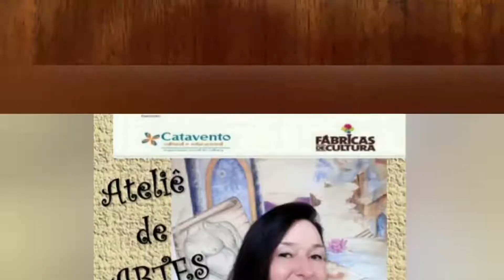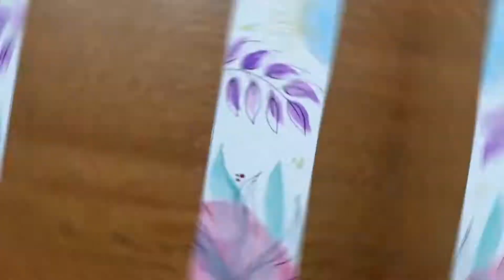Workshop: Marcador de livros com formas orgânicas (FC Pq. Belém)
Nessa videoaula do workshop de férias apresento aos aprendizes  um jeito fácil de fazer ilustrações modernas com formas orgânicas em aquarela e canetinhas.
Essa é a décima  primeira videoaula do workshop de férias e a primeira de agosto da educadora Lilian C Piccilli do Ateliê de Artes Fábrica de Cultura Parque Belém.